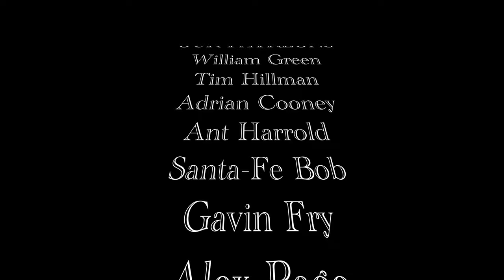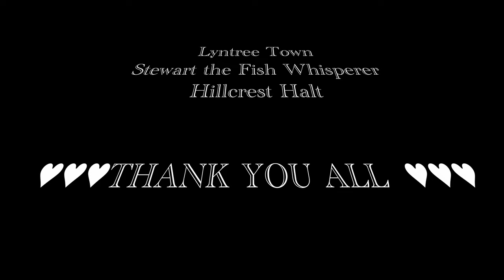RGJ Trains S02 E14 Paints and Tracks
Bit of a car crash episode with Rob being under the weather,

Grace now starts spraying the walls with Trees etc, still learning so please, any and all hints and tips would be appreciated.

Rob (somewhat quietly with a sore throat lol) doesn't get around to do any work. excuses excuses, shows a slightly changed plan for the TMD, including stealing some of Grace's farmland

moderators etc.

We could not do this journey without you

OUR PATREONS
William Green
Tim Hillman
Adrian Cooney
Ant Harrold
Santa-Fe Bob
Gavin Fry
Alex Page
Maverick Mitchell-Hogarth
Ron Sumerill
Roger Windsor
Matthew Wassel
Dominic Amman
John W
Middleport Junction

OUR YOUTUBE MEMBERS
Pete Delph Junction
Martin Compton
Moneybrook Junction
Trevor Veail
Chris Valleys 56XX
SJ Trainworld
Choberton Junction
RB Rail
New Durham Junction
Mark Arnold
MPeentjes
Edwin John Legg
Alans Hillside Model Railway
Mom and Son Train Railfans
Ron Martin
RHJ Installations
Jake Haunted Halloween
Mike Churchward
Lee Adams
Ray Bertleson
Stephen B
Mike Blizzard
David Hinks
Digger Evans Model Railway
Trevor Stubbs
Maura King
Richard Gibson
Flymochairman 1
John W
Ian Melling
Wolfsec Scenics Paul W
Sodor Dan
Tammy and Reily
Lyntree Town
Stewart the Fish Whisperer
Hillcrest Halt

**Credits only in order of memberships
*** Please note, if you join our lives, they are not offensive, well moderated, but not really for anyone who is easily offended